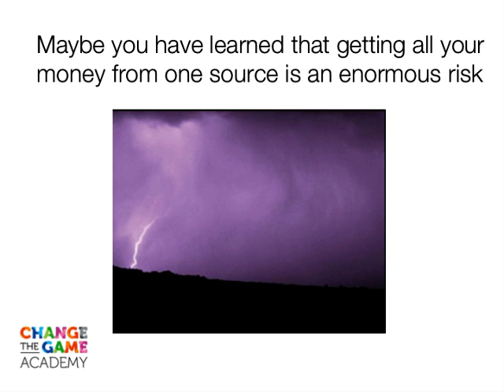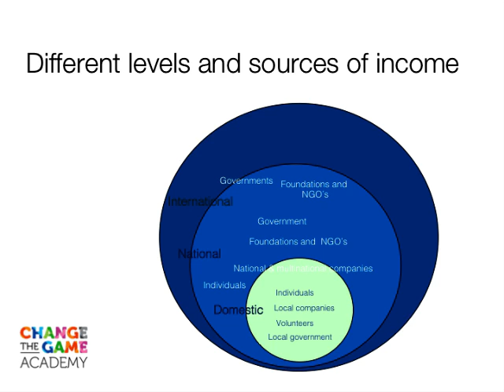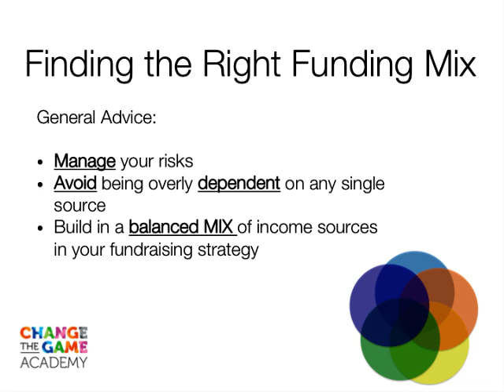Module 1: Need to diversify